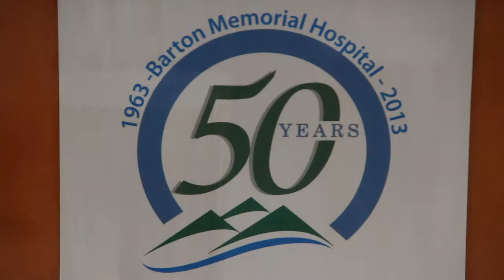Barton Hospital 50th Anniversary 2.0